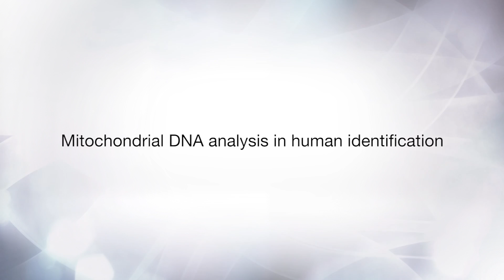Mitochondrial DNA analysis in human identification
Imagine that you have a small, aged bone fragment or charred remains after a fire,  a tooth that has been buried and exposed to the environment for years to decades, or possibly a single hair shaft. How would you even begin to make an identification to reconnect these remains with family members? In these small and compromised samples, often nuclear DNA is insufficient to generate useful results with current STR typing methods. Since the early 1990’s, mitochondrial DNA (mtDNA) analysis has been used in these most challenging of cases. Professor Walther Parson from the Institute of Legal Medicine, Innsbruck Medical University discusses a number of cases his lab has worked on, using mtDNA analysis to make critical identifications.